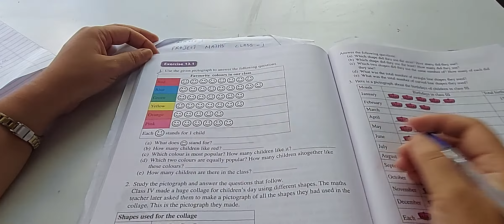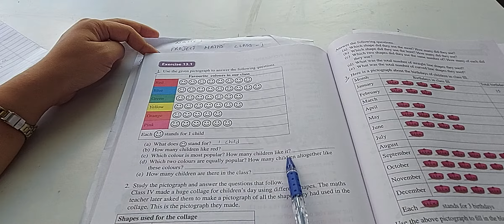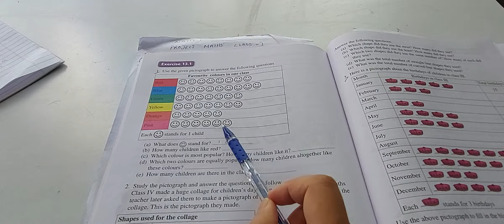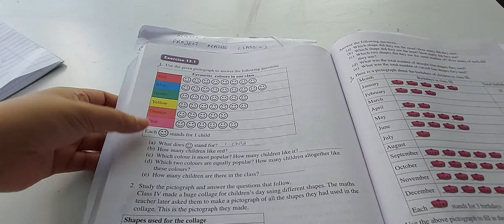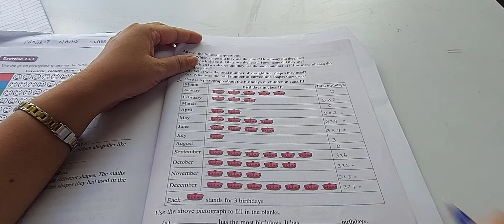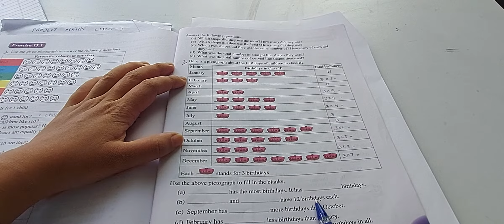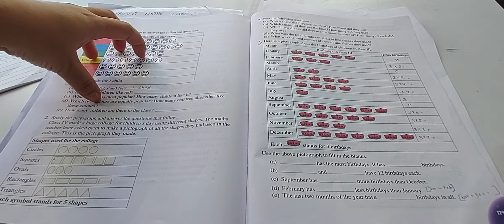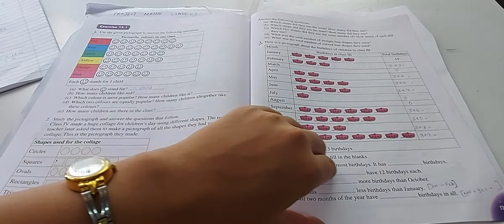class 3 Maths project weekend chhungin submit tur 11 Nov